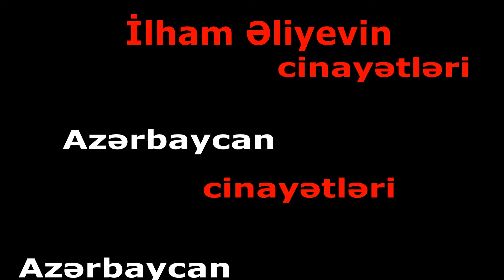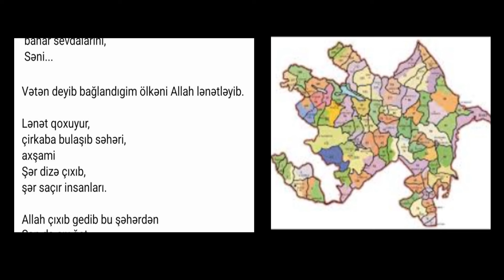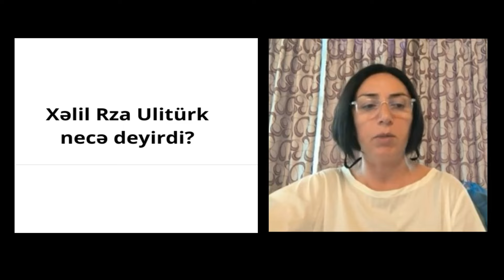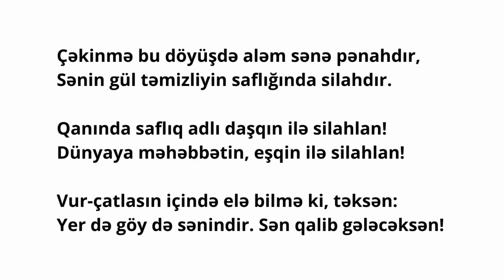06.10.2024. Şəri bu ölkəyə biz özümüz gətirdik!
Azərbaycan Tərtər-1767... AYVAZOGLU tv#